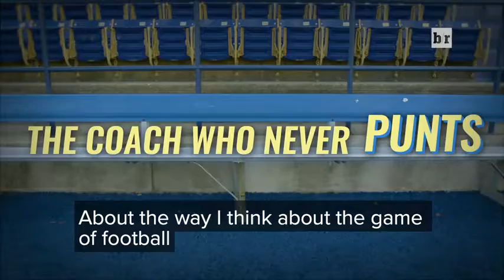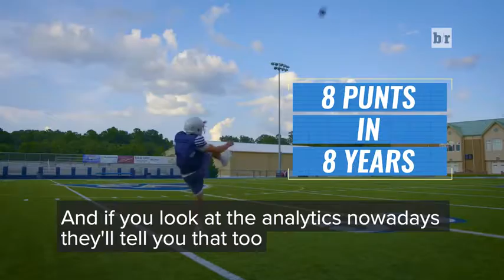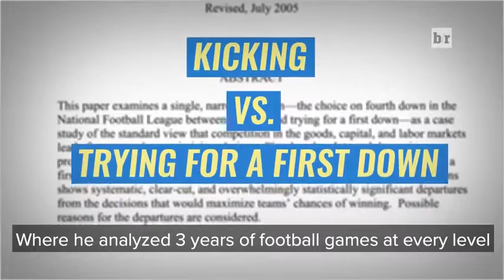Meet Kevin Kelley The Coach Who Never Punts